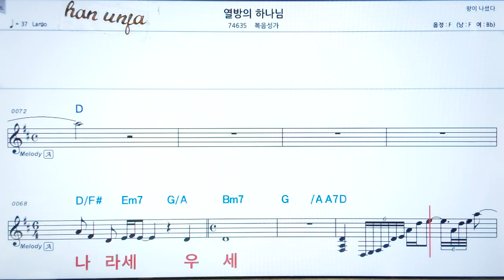💖열방의 하나님/복음성가 👍가라오케 악보 코드 가사 ,Karaoke반주